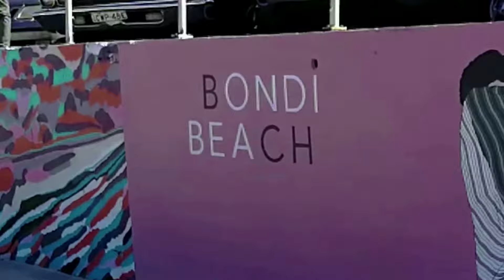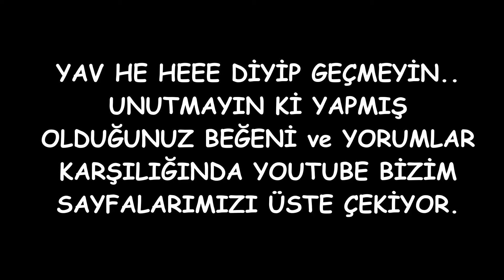Köpek Balığı Saldırısının En Fazla Olduğu Plaj | Avustralya Bondi Beach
VLOG  6
Herkese Avustralya - Sidney'den merhabalar. Bu hafta sizlere Avustralya'ya geldiğinizde kesinlikle gezilmesi gereken yerlerden Bondi plajında güzel bir video çektim.
Avustralya plajları genel olarak cok tehlikeli büyük dalgalar, köpek balıkları, sörfcülerin en popüler olduğu plaja hosgeldiniz.

 Bu şekilde Avustralya - Sidney vlogların gelmesini istiyorsanız lütfen aşağıdaki link tıklayarak kanalıma üye olmayı unutmayın